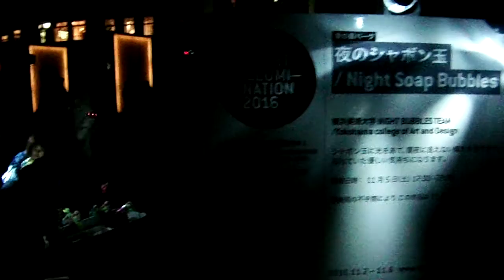DSCF6250スマートイルミネーション横浜20161105夜のシャボン玉NIGHT BUBBLES TEAM横浜美術大学